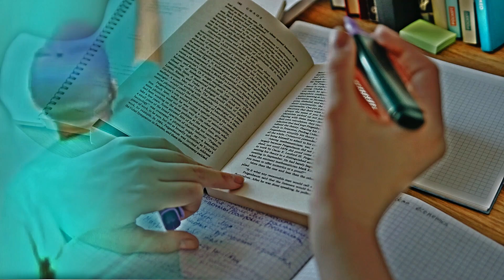सपने तुम्हारे हैं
THIS IS FANPAGE OF AVADH SIR.